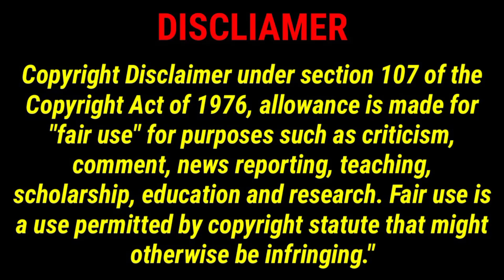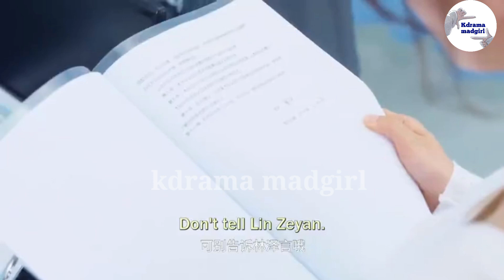She left him💔 because of a 😈 evil girl/dear probationary girlfriend drama 2nd last part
Top 10 Chinese romantic drama
Top 10 Chinese fantasy drama
Top 10 Korean fantasy drama
Top 5 High school korean drama
Top 5 romantic Korean drama
Top 10 Korean medical drama
Top 10 korean Collage love Drama
Top 5 Chinese high school
Best college romance drama

infringing. All Images and videos use in this video are Copyrighted not mine all Credit deserve respected owner.